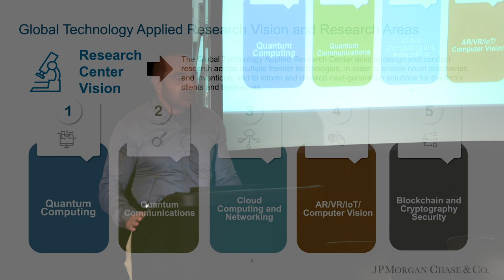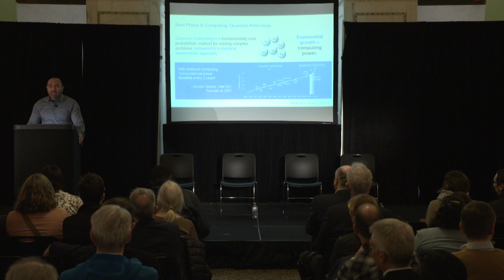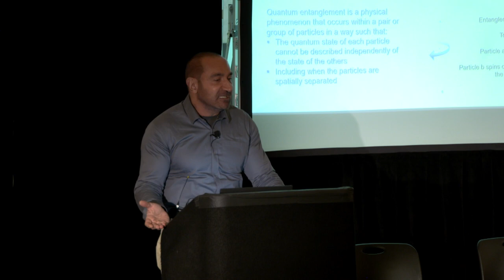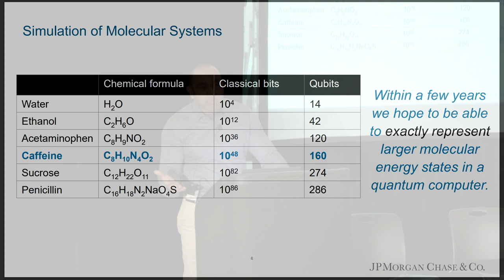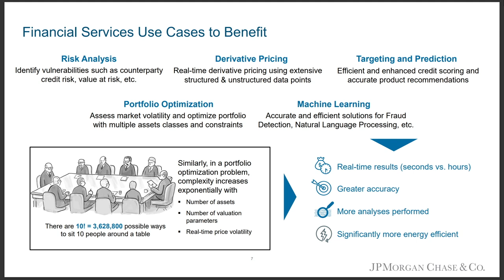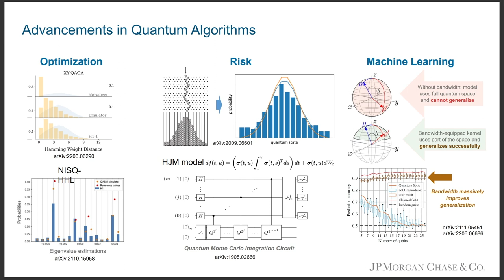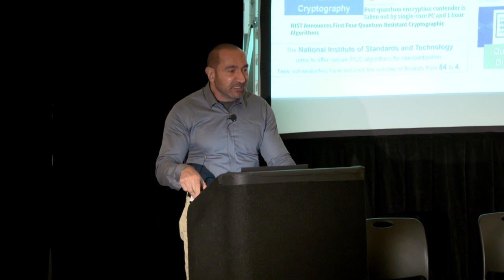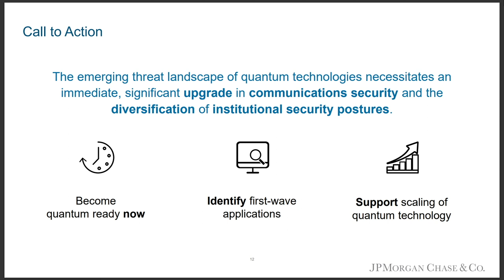Chicago Quantum Exchange Summit 2022 Public Event – Building a Quantum Secure Future in Chicago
Speaker Information:

Marco Pistoia, Managing Director, Distinguished Engineer, and Head Global Technology Applied Research, JPMorgan Chase & Co.
Mirella Koleva, Co-founder and Chief Executive Officer, Quantopticon
David Awschalom, Liew Family Professor of Molecular Engineering, University of Chicago; Senior Scientist, Argonne; Director, Chicago Quantum Exchange;

Moderator Information: Jeanne Whalen, Global Business Reporter, Washington Post